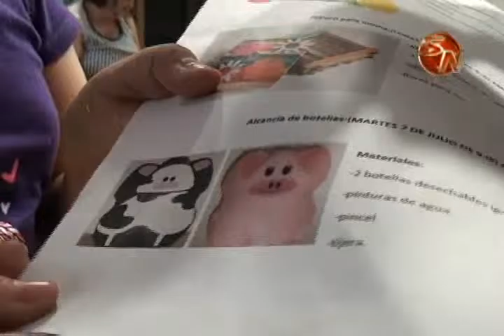TALLERES INFANTILES LLENAN DE ENTUSIASMO A LOS NIÑOS